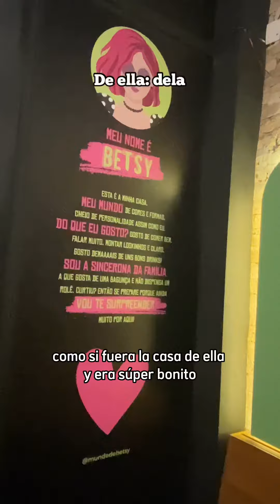Fui no escritório de TikTok Brasil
¡Hola estudiantes!
Fui convidada em uma palestra no escritório de TikTok Brasil e depois fomo em um happy hour, foi uma experiência incrível onde conheci várias pessoas super legais.